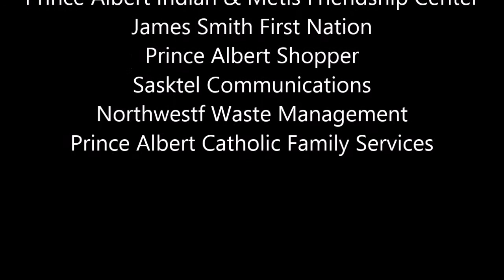Liza Brown & Crazy Fox at Rise Up in Prince Albert, Sk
Rise Up Concert
Kinsmen Park May 30, 2015
Prince Albert, Saskatchewan